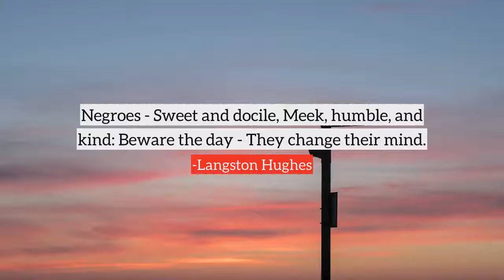Langston Hughes top Quotes, best quotes from Langston Hughes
Following are the few quotes from Langston Hughes, in this video
1) Hold fast to dreams, for if dreams die, life is a broken-winged bird that cannot fly.
2) Negroes - Sweet and docile, Meek, humble, and kind: Beware the day - They change their mind.
3) Like a welcome summer rain, humor may suddenly cleanse and cool the earth, the air and you.
4) Beauty for some provides escape, who gain a happiness in eyeing the gorgeous buttocks of the ape or Autumn sunsets exquisitely dying.
5) Let the rain kiss you. Let the rain beat upon your head with silver liquid drops. Let the rain sing you a lullaby.
6) Humor is laughing at what you haven't got when you ought to have it.
7) Hold fast to dreams For when dreams go Life is a barren field Frozen with snow.